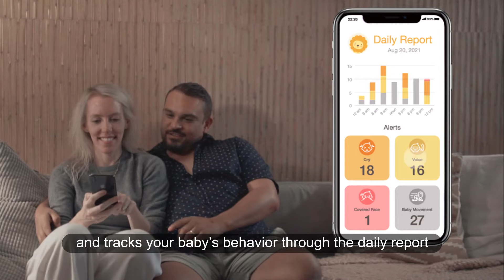iBabi Smart | The Smartest Baby Monitor Every Parent Must Own!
Amaryllo, the worldwide leader in advanced biometric security cameras announced its third generation award-winning baby monitor iBabi Smart. iBabi Smart combines machine learning algorithms and advanced smart technology to provide in-depth insight and actionable intelligence on baby’s development and well-being.